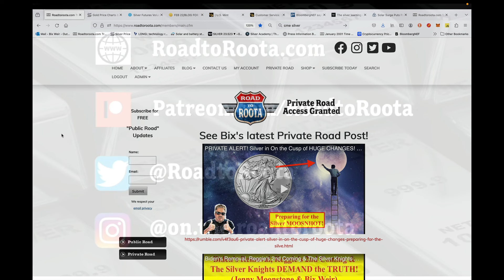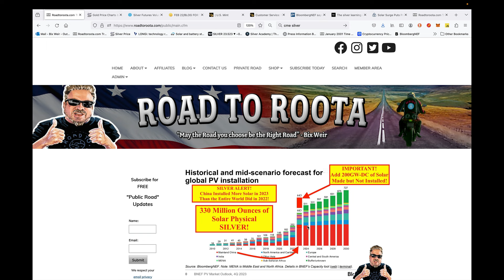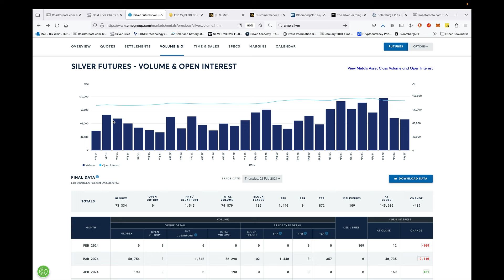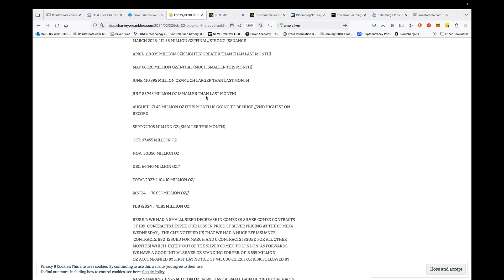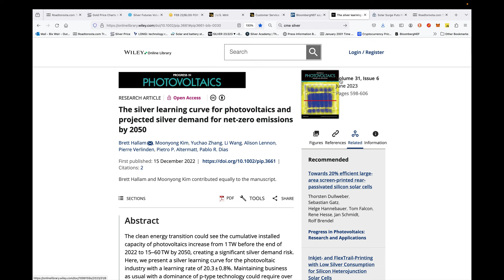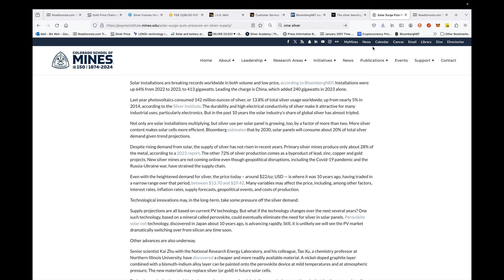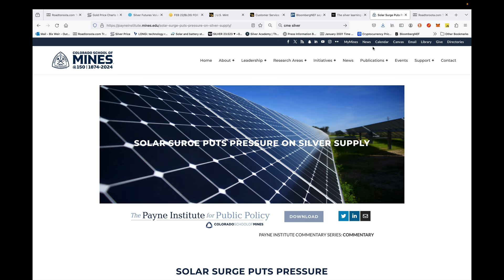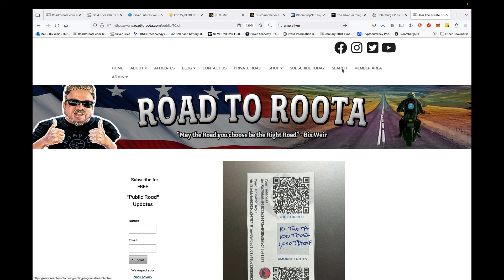SILVER ALERT! March COMEX Silver Deliveries at 200Moz of Open Interest w/ 3 Days LEFT! (Bix Weir)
The Criminal Riggers on the COMEX are cutting it close with only 3 days of trading left before the March Silver Deliveries BEGIN! They have ALWAYS seemed to close out their shorts before the deadline but it's always fun to see how close they get to DESTRUCTION!!